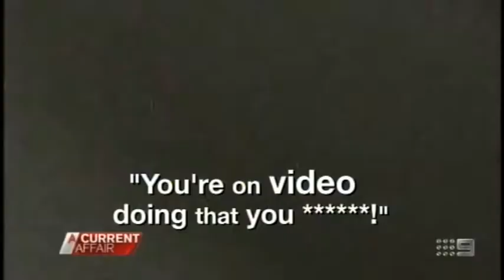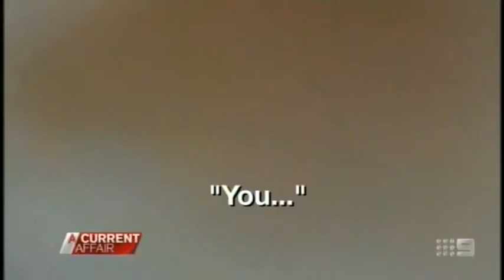ACA 04 Violent nail gun attack by Dean Geason captured on camera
ACA 4th story on the "Reckless Destruction" of my house.
This is what happens when serving a summons to Dean Geason as directed by the courts.